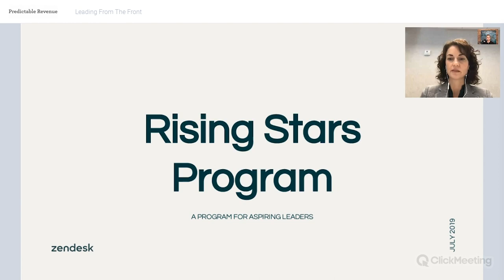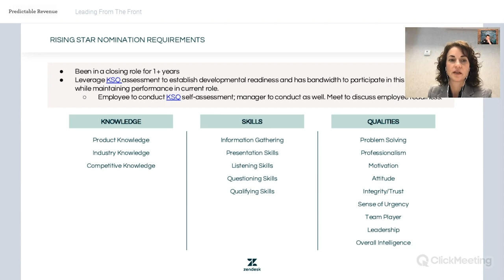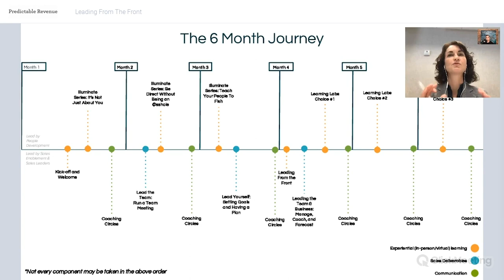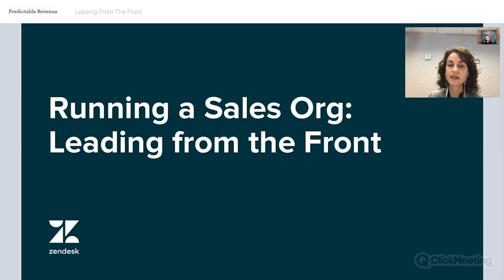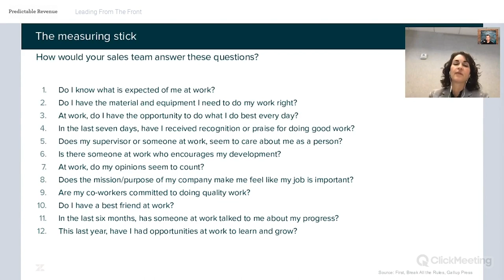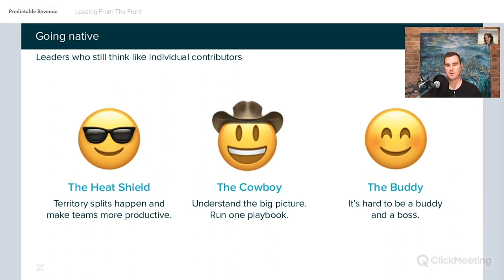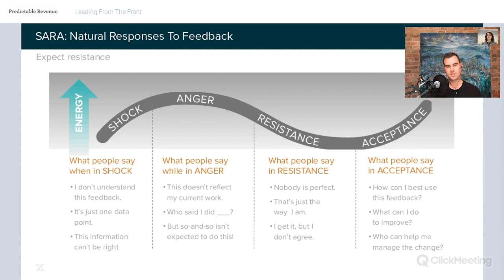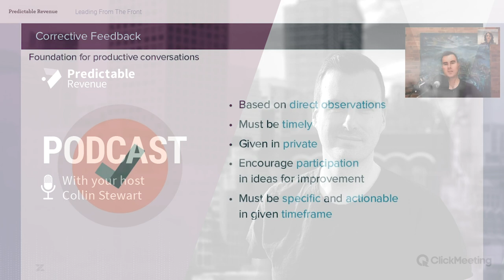How Zendesk’s Jaimie Buss trains and transforms leaders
Collin and Jaimie discuss leadership: how to inspire leaders, transition reps into managers, and what mistakes to avoid.

On this edition of The Predictable Revenue Podcast, co-host Collin Stewart welcomes back Jaimie Buss, VP of North American Sales at Zendesk.

Jaimie is a veteran sales leader. She has held high-profile leadership roles at Zendesk to CORAID to Meraki to Andreesen Horowitz.

Highlights include: Why cultivate sales talent in your organization?, The Rising Stars program, the six month journey, the coaching circles, what are the core skills Rising Stars develops?, how do you become a great manager?, the measuring stick, treating management as a discipline, and performance management.